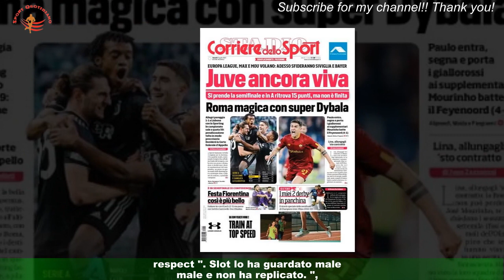Retroscena Mourinho, rincorre Slot nel ecco le sue parole furiose!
Al fischio finale di Roma-Feyenoord, dopo aver esultato con i suoi giocatori e con tutti i 70mila dell'Olimpico,José Mourinho ha imboccato il tunnerl degli spogliatoi dove ha incontrato subito Slot,l'allenatore del Feyenoord. I due non si sono dati la mano e Mourinho ha urlato al collega: " Respect,